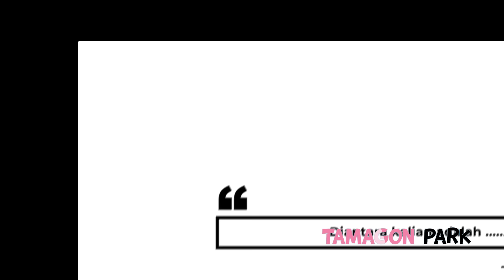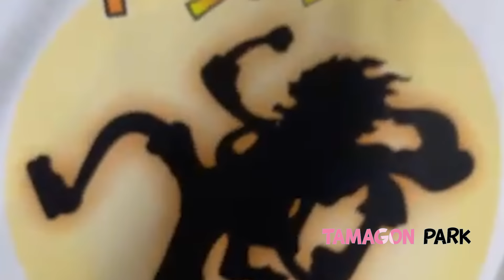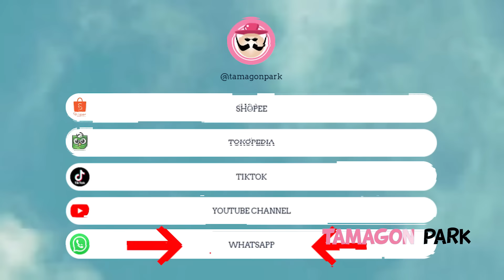SPOILER OP 1117 - AKHIRNYA!! YANG KITA TUNGGU2!! ZORO VS NUSJURO PECAHHH!!! DUEL KITETSU DIMULAI!!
Shoppe → tamagonpark_merch
Tokopedia → tamagonparkmerchant

Video Menarik Lainnya :
PLAYLIST TAMAGON!!!

► POWER EQUIPMENT :
- ASUS TUF GAMING FX505DY
- ipad
► SOFTWARE EDITING :
- ALL ADOBE PRODUCT 2019

 • Dramatic Orchestral – JP Bianchini (N...